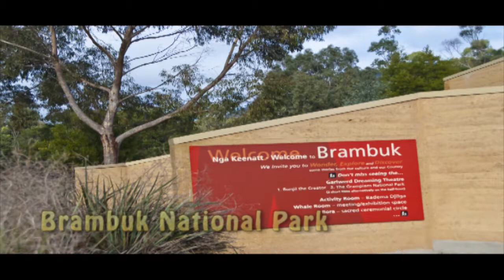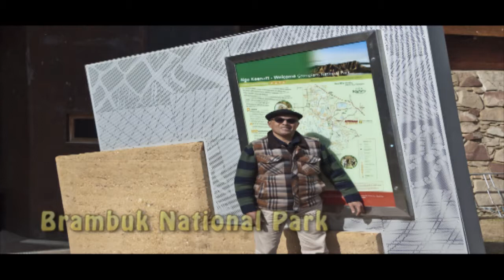The Grampians National Park 2012 you tube movie